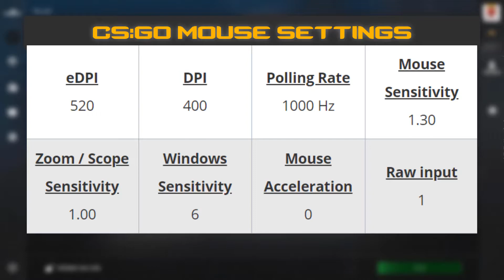Anomaly Counter Strike Global Offensive Settings, Keybinds & Setup Feb 2020 Update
Anomaly Counter Strike Global Offensive Settings and Keybinds
Check out Anomaly’s new Counter Strike Global Offensive settings, keybinds, sensitivity and more. Also listed below are links to his gaming and streaming setups. Don't miss any updates as we do all the research and updating for you.

Anomaly Gaming Setup and PC Setup

Anomaly Social Profiles